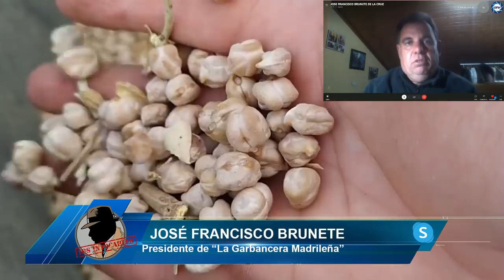Brutal varapalo de EU a Garzón: Un informe lo desautoriza por su postura simplista ante la ganadería